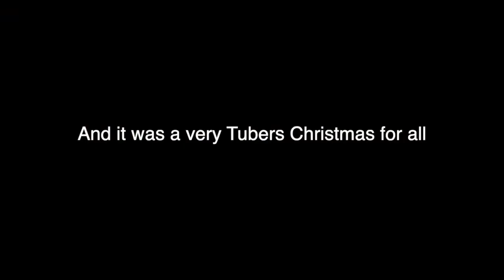The First Mini Tuber - A Christmas Tale (By George and co.)